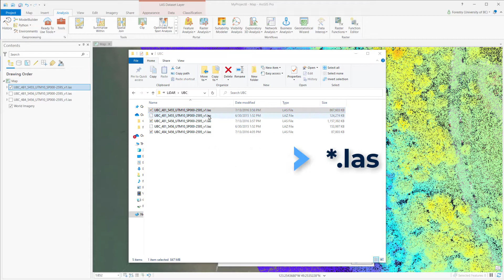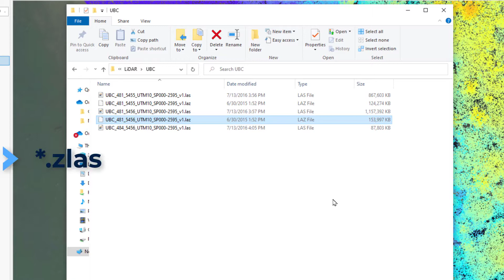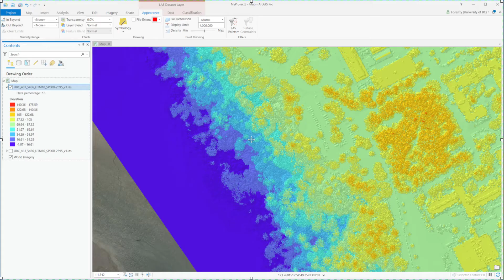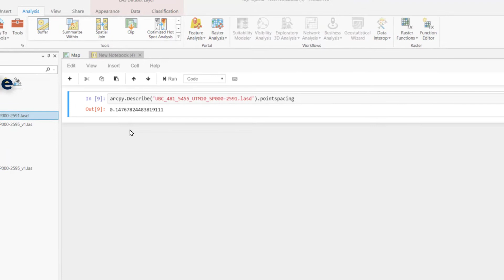How to Load and View Lidar in ArcGIS Pro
In this video, we dicuss how to load LiDAR, ExploreProperties (including pointspacing), create LasDataset, 2D view